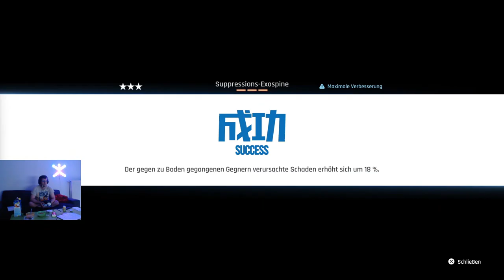Wir spielen Stellar Blade durch part 25